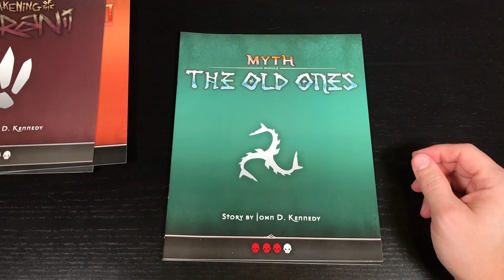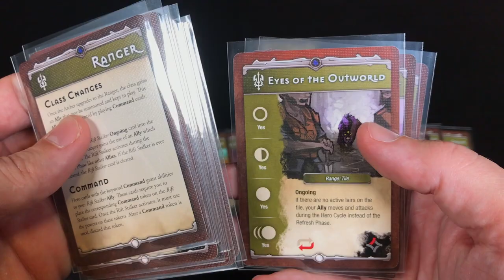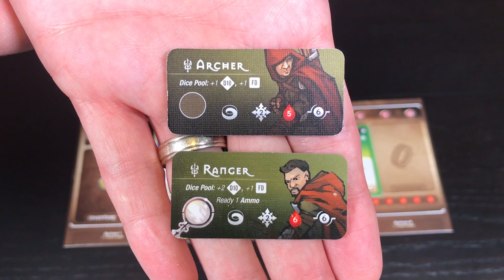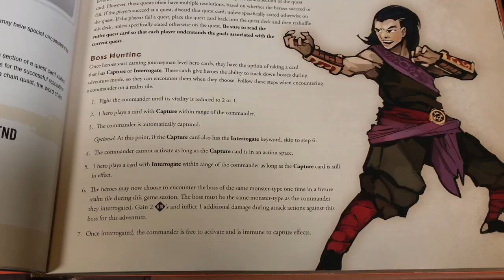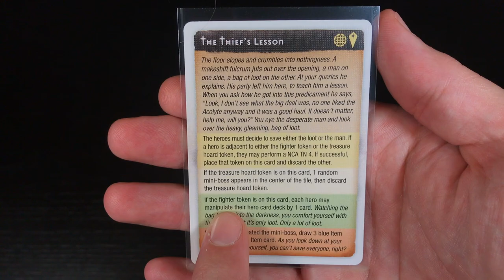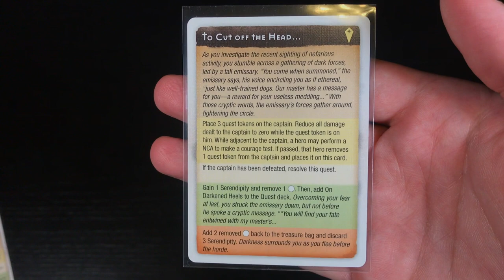Myth Explained: Hero Progression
NOTE:  I was *slightly* off in that the only requirements to upgrade to Journeyman are having 2 Titles, and 3 upgraded novice hero cards.  There is no requirement on having green or better gear on your character.  It's a minor detail, as by the time you upgrade, you will most likely have 2 or more green or better gear cards anyway, but it is not a requirement.

For many reasons, Myth is a difficult game to grasp, and there are many concepts that a lot of people don't fully understand.  I'm sure there are still things about Myth that I don't understand or maybe even have wrong - but working with what we have, I'm trying to put together a series that will hopefully explain some of the concepts that players have most questions about.